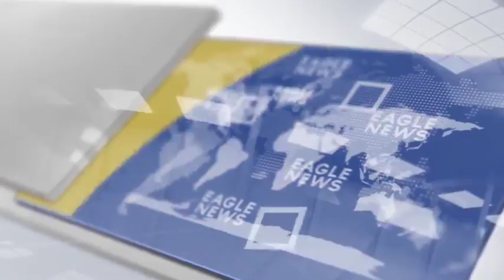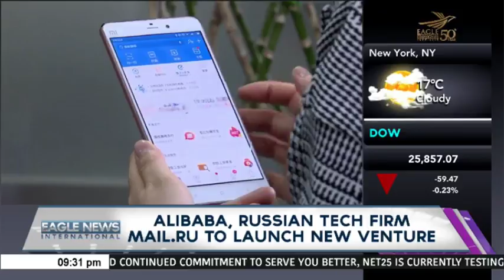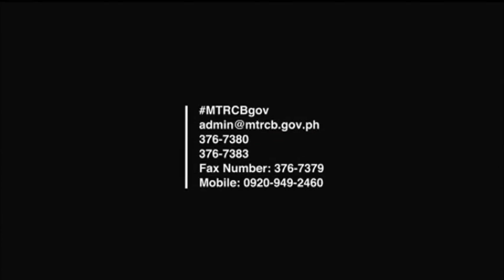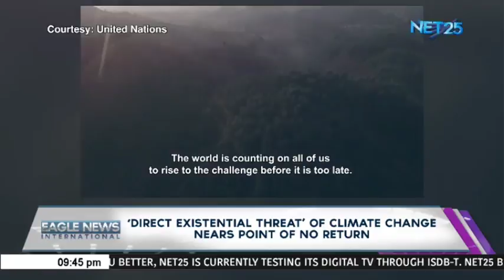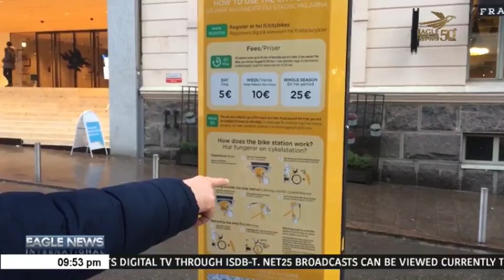Watch: Eagle News International Edition - September 11, 2018